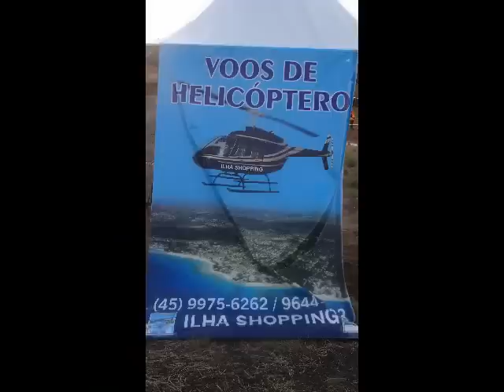Expoagro 2013 vista aérea (Yapó aerotaxi)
Conheça a Expoagro de um outro angulo, veja pelo alto, pelo ar, de helicóptero, sobrevoado a Expoagro 2013 a bordo da aeronave da Yapó aerotaxi.